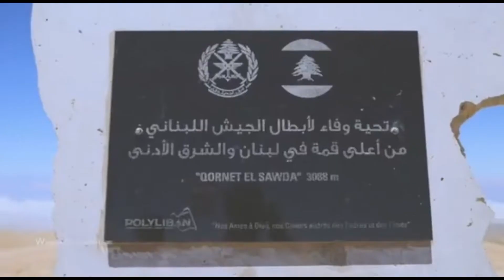NANTIKAN HIKING TO BLACK PEAK MOUNTAIN BERSAMA INDOBATT YONMEK 23-P LEBANON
ralat untuk pelaksanaan di undur menjadi tanggal 30-31 Juli 2022